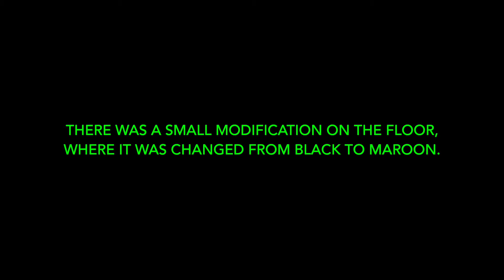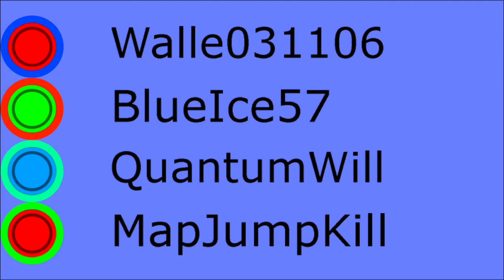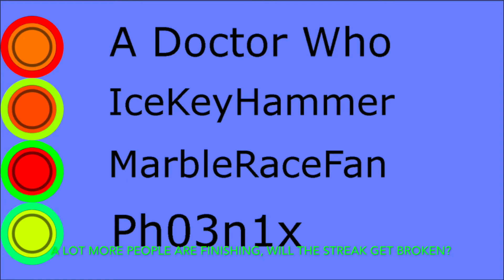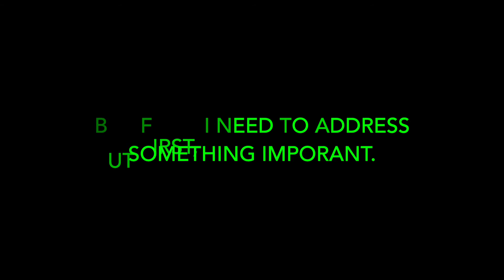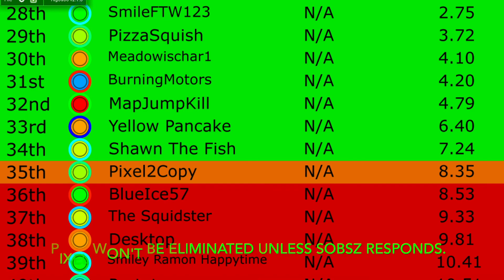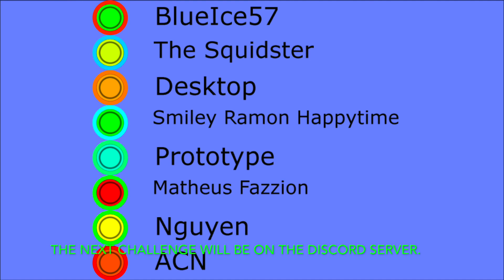Movement Mayhem 1B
We're back again! This time, with 43 marbles that are going to be flying around the course. Who'll make it to the top, and who will hit the bottom? It's all here!